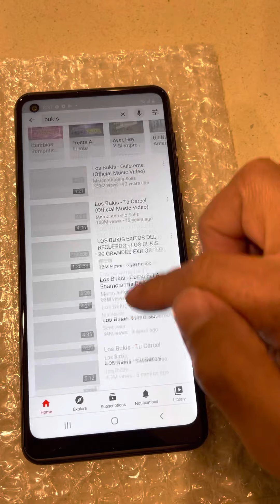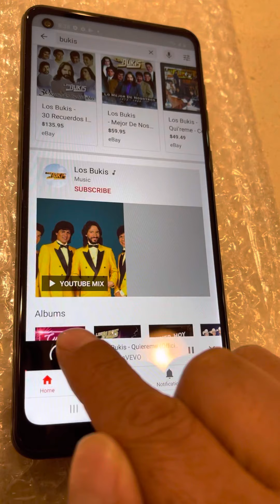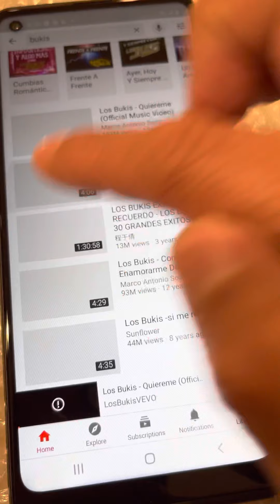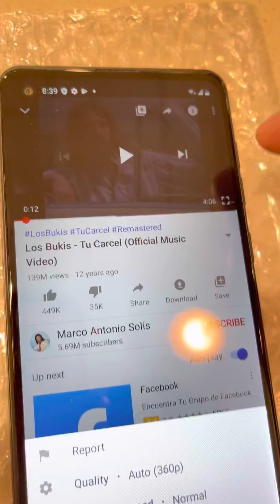Como poner tu YouTube enfrente de tu pantalla principal en tu Galaxy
Galaxy